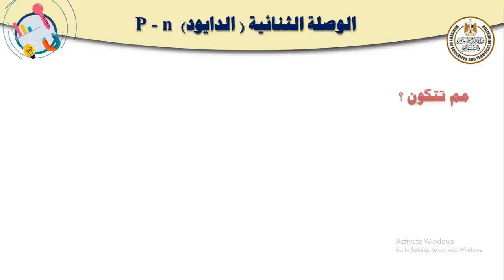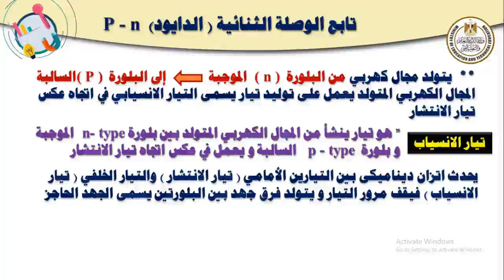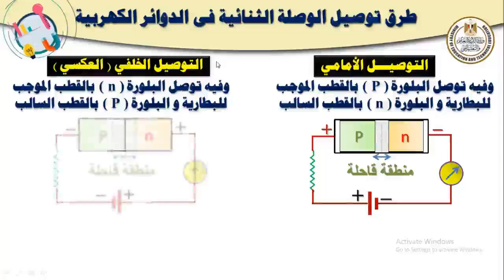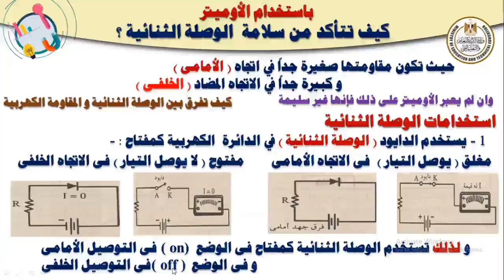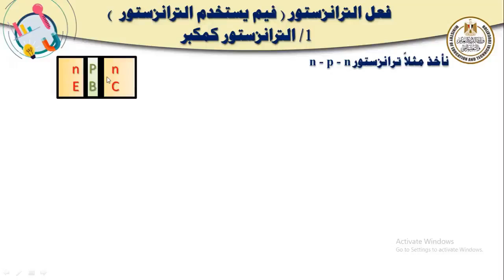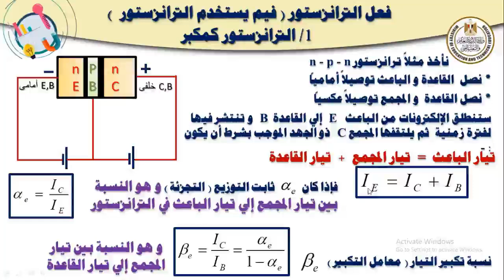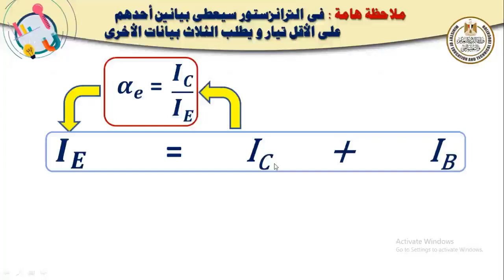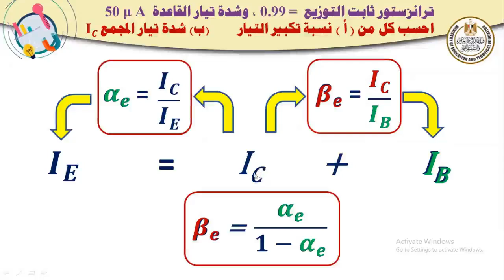الوصلة الثنائية الدايود P n فيزياء للصف الثالث الثانوي 2022 2023